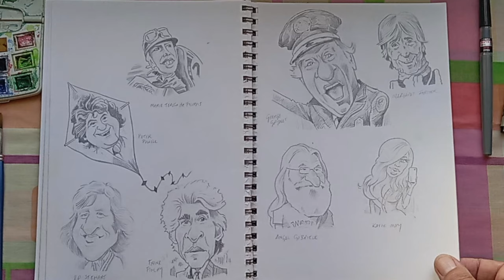RIP CARTOONS Sketchbook #1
RIP CARTOONS Sketchbook #1. This is a sketchbook of rough drawings of famous celebrities that passed away in 2016. We lost so many huge stars that year, so I decided to write and illustrate a book.

It's also available on UK and the European amazon sites.